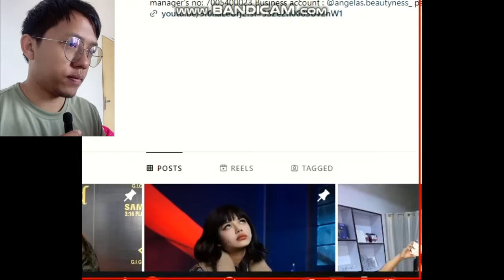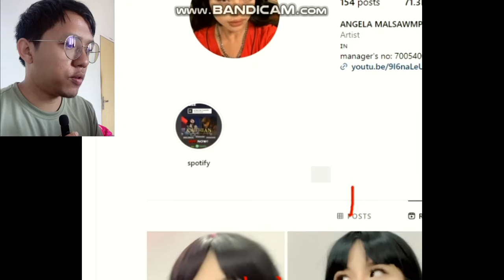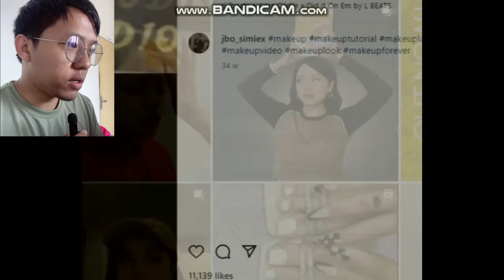A lian lo ta riau em??? || Zirchiang lawk ang.. . .